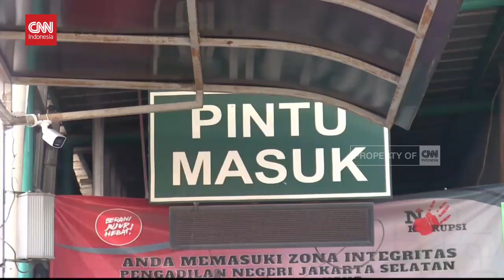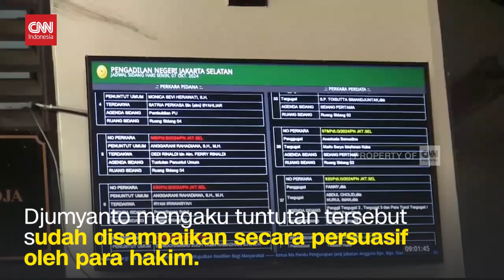Semua Hakim ‘Cuti’, PN Jaksel Tunda Sidang 1 Minggu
Menuntut perbaikan kesejahteraan, ribuan hakim dari berbagai daerah di Indonesia menggelar aksi cuti bersama, termasuk di Jakarta.

Karena para hakim cuti, Pengadilan Negeri Jakarta Selatan terlihat sepi.